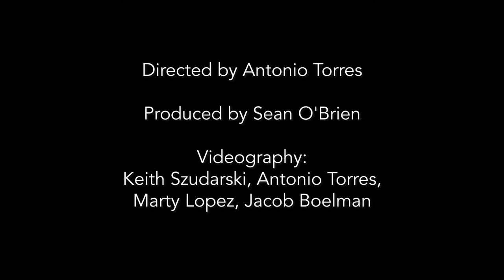UM Graduate School - Native American Perspectives